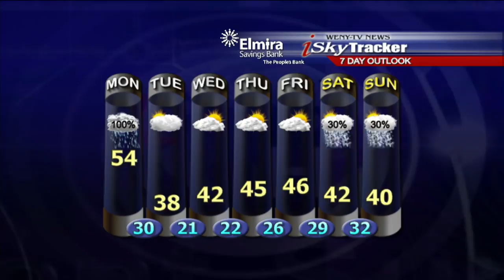Webcast12 10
WENY-TV weather forecast am